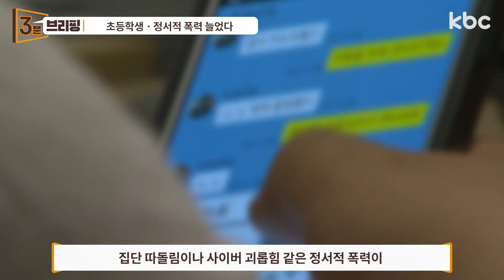2019년 8월 27일 화요일 kbc 3분 브리핑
따끈따끈한 광주·전남 주요뉴스를 30분 일찍 만나보세요!

▶카카오톡 플러스 'kbc광주방송' 추가